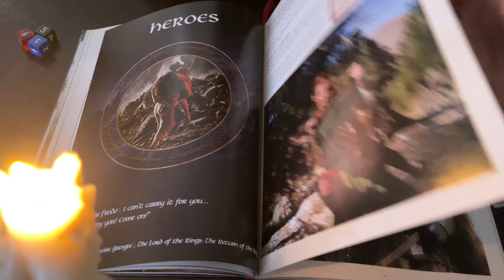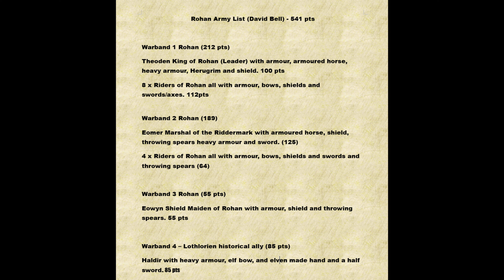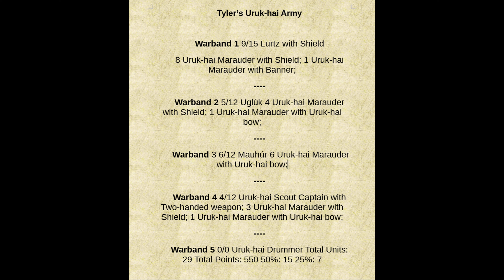Middle Earth SBG Team Tournament & Army Painting Challenge! Is MESBG the best Miniature Wargame?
A Middle Earth Strategy Battle Game Team Event was held in Perth Western Australia a little while back and I was requested to be a back-up player. The beacons were lit, and I was called upon as a replacement player two days out from the tournament! But did I have my army painted in time?

This video covers my first journey into the MESBG as a casual 40k player as well as my entire Team Tournament experience including the choices and challenges I faced painting an army right through to my list selection and overall experience at the team event as a MESBG noob. Watch along to see what adventures befall me on my first quest into the Middle Earth Strategy Battle Game!

Stirling Range Photo by Will Roocke on Unsplash
Horses - Photo by Gene Devine on Unsplash